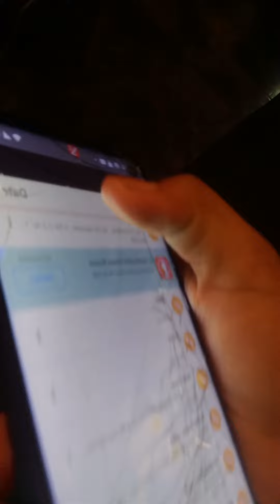house tour vlog no intro video too long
second channel for music videos and vlogs